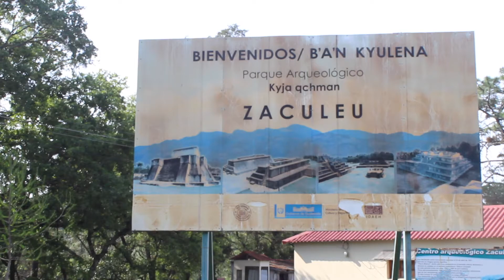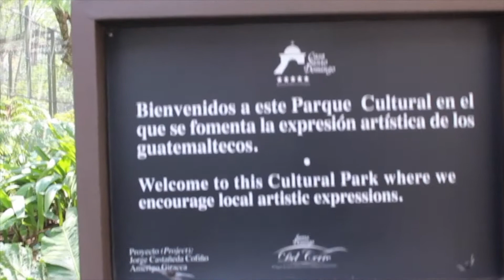Guatemala Vlog Part 2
Come with me to explore Guatemala! Hope you Enjoy!